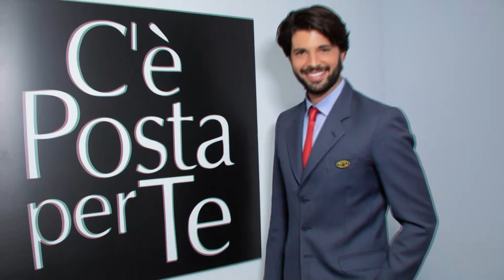C'è posta per te seconda puntata ospiti Sabrina Ferilli e Stefano De Martino